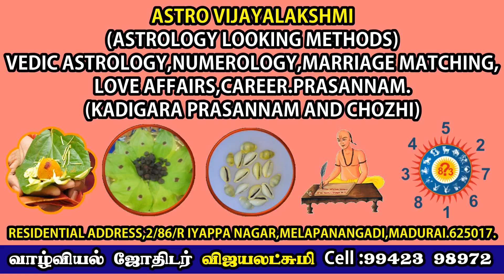கும்பம் ராசி குருப்பெயர்ச்சி பலன்கள் 2023 - 2024 | Kumbam Rasi Gurupeyarchi Palan in Tamil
கும்பம் ராசி குரு பெயர்ச்சி 2023 | Kumbam Rasi Guru Peyarchi 2023
கும்பம் ராசி குரு பெயர்ச்சி பலன்கள்2023